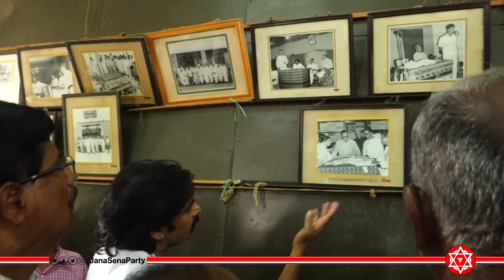Visit to Yemmiganur Chenetha Sahakaara Sangham || Pawan Kalyan || JanaSena Party